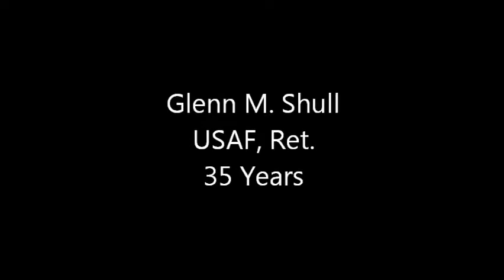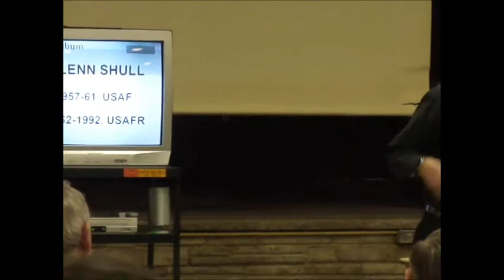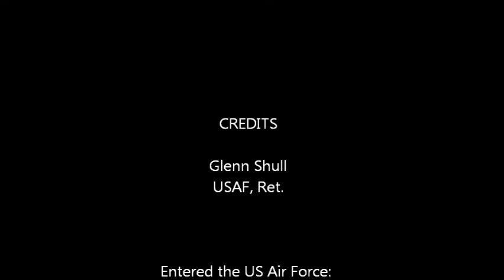Glenn Shull, USAF Ret.: Eighth Air Force Historical Society of Mn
Glenn Shull described his 35 years of service in the USAF on Active Duty and in the Reserves.